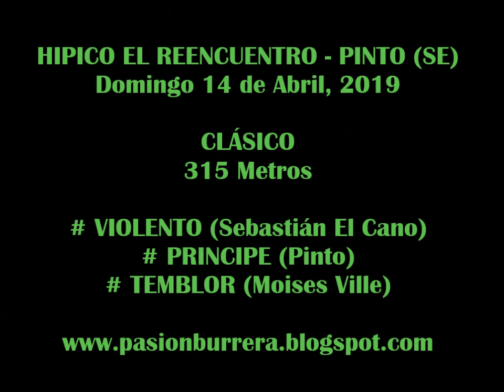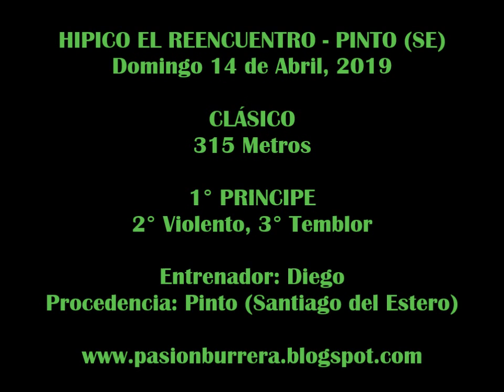PRINCIPE, Pinto (14-04-19)